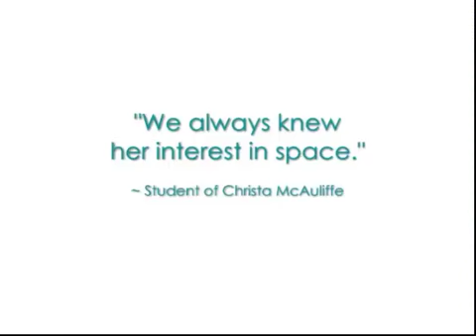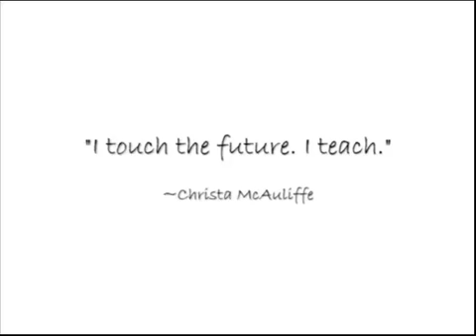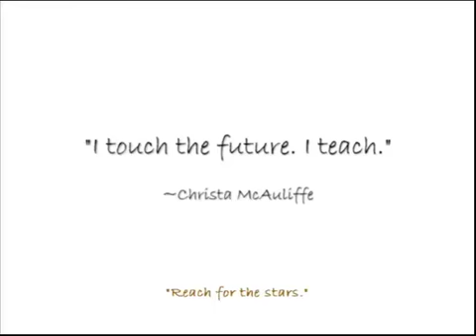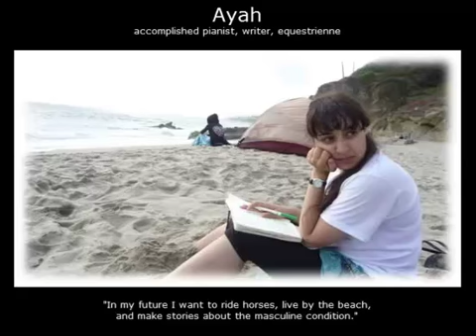Tribute to Christa McAuliffe and Our Student Alumni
Song: Dream Big - Ryan Shupe and the Rubberband